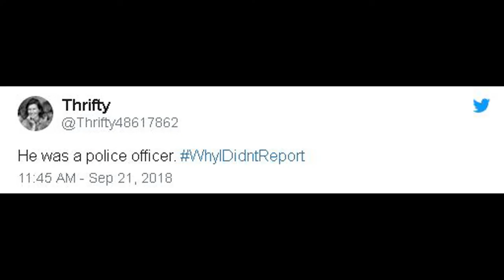Michael Avenatti Reveals Trump Card Julie Swetnick As The Third Kavanaugh Accuser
JULIE SWETNICK. The third, likely not last, Kavanaugh accuser has come forward via Stormy Daniel’s lawyer, Michael Avenatti, the day before a hearing for Brett Kavanaugh. Kavanaugh’s confirmation was delayed a week after Christine Blasey Ford’s sexual allegations against him first surfaced. Since then another woman, Deborah Ramirez, along with Julie Swetnick has come forward accusing Kavanaugh of sexual impropriety. We will see how this continues to unfold.

Song: Staring At The Sun Artist(s): The 126ers.